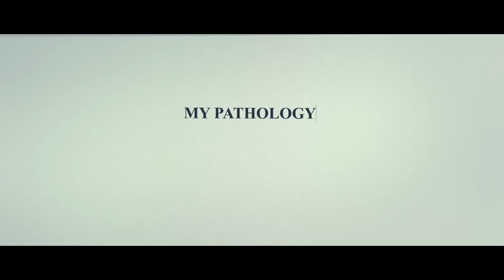2023 in Film Montage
A wide range of clips from almost all of the new releases I watched this year, with my favorites obviously featuring more than ones I liked or thought were meh to bad

Song: Stadium Pow Wow - The Halluci Nation

Films featured:
Air
American Fiction
Anatomy of a Fall
Asteroid City
Barbie
Beau is Afraid
Blackberry
Bottoms
Creed III
Dungeons & Dragons: Honor Among Thieves
Eileen
Evil Dead Rise
Fast X
Ferrari
M3GAN
May December
Mission: Impossible - Dead Reckoning Part One
Napoleon
No Hard Feelings
No One Will Save You
Oppenheimer
Past Lives
Poor Things
Priscilla
Saltburn
Scream VI
Spider-Man: Across the Spiderverse
Talk to Me
The Bikeriders
The Boy and the Heron
The Creator
The Holdovers
The Hunger Games: The Ballad of Songbirds and Snakes
The Iron Claw
The Killer
The Royal Hotel